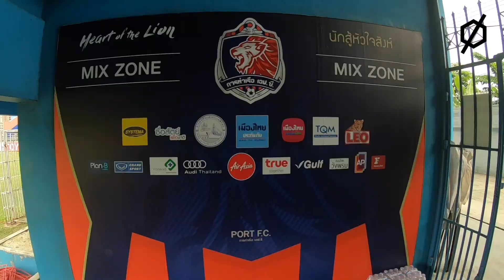Blof Stadium - Port f.c. (PAT Stadium)​ ก่อนปรัปรุง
Blof​ Stadium รายการที่นำทุกคนไปชมภาพบรรยากาศความสวยงามของสนามฟุตบอลทั่วประเทศไทยในทุกซอกทุกมุมของสนาม

สนาม: แพทสเตเดียม
สโมสร: การท่าเรือ เอฟซี
ที่ตั้ง: คลองเตย จังหวัดกรุงเทพ​, ประเทศไทย
ความจุ: 8,000 ที่นั่ง
ก่อตั้ง: พ.ศ. 2510
จุดเด่น: ฟุตบอลสเตเดียม อยู่กลางชุมชน

Name: PAT stadium
Club: Port FC
Loc: Klong Toey Bangkok ,Thailand
Cap: 8,000 Seats
Since: 1967
Mark: Football stadium. Located in the center of the district

ช่องรายการวาไรตี้ฟุตบอลสำหรับคนรุ่นใหม่
ติดตามพวกเราได้ในช่องทาง
สนามไทยลีก2020#การท่าเรือเอฟซี​สนามสวยไทยลีก2020